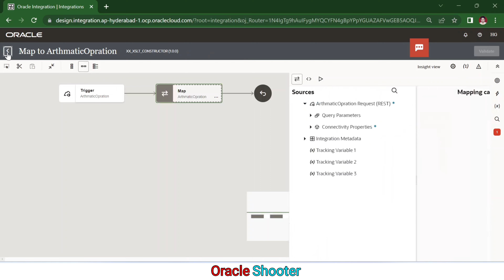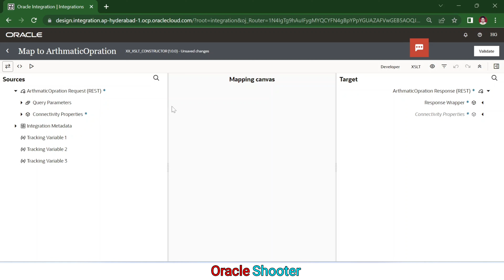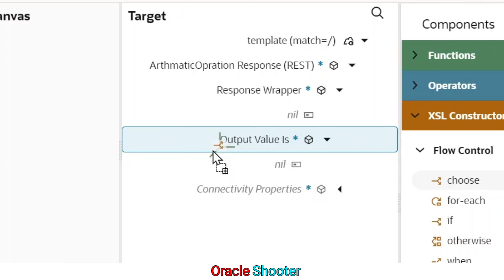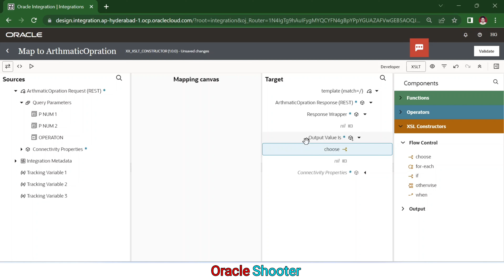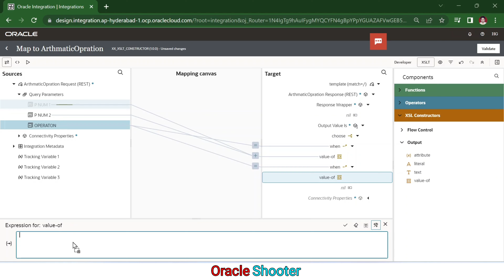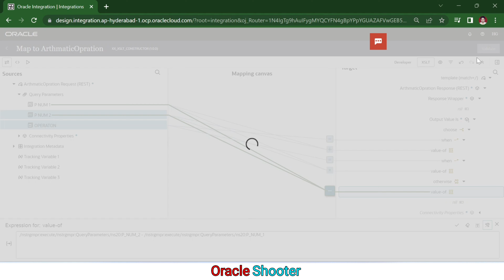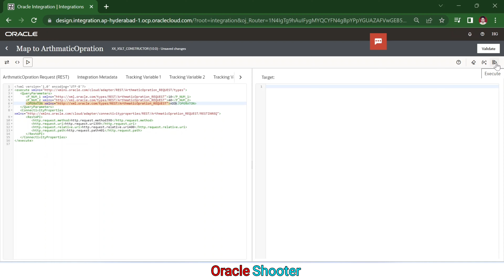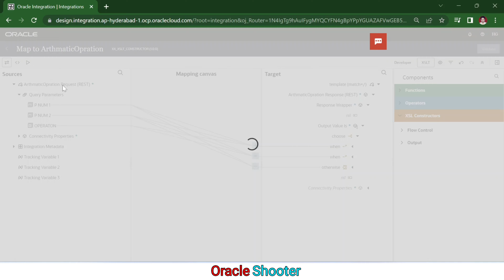OIC 16: How to use XSLT Constructor Flow Control by using SWITCH, VALUE_OF, OTHERWISE & WHEN in OIC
Topic:-

Flow Control :- How to Conditionally process data with IF condition, With Switch Condition, with Oterwise and value of function in OIC Integration mapper.

Lookups :-
A lookup associates values used by one application for a specific field to the values used by other applications for the same field.

Trigger Connection: You can define the following adapter connections as triggers in an integration. The trigger (source) connection sends requests from your inbound application to Oracle Integration.

Invoke Connections:
You can define the following adapter connections as invokes in an integration. Oracle Integration sends requests or information to the invoke (target) connection.

Connectivity agents are the agents that help you create integrations between on-premises applications and Oracle Integration Cloud (OIC) Service.

Integration: Integration Allow us to integrate our applications and services in the cloud as well as on premise. we can create an OIC integration to connect to an external application or a web service and activate the integration to the runtime environment.

OIC: What is Connectivity Agent in OIC,
by installing connectivity agant and using correct adapters we can create connection between OIC and other system.
OIC – Oracle Integration Cloud is a cloud based Integration tool. It seamlessly integrates on-prem applications with Oracle Cloud (SaaS) or other Cloud Apps (as Workday, Salesforce etc.) to other Cloud Apps.